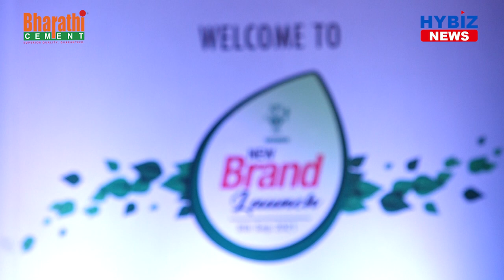Coromandel Dealers Awards | Coromandel Dealer Meeting 2021| Hybiz tv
Coromandel International limited, known for its Gromor and Godavari Brand of fertilizers launched a new fertilizer GroShakti Plus, in the presence Mr. Arun Alagappan, Executive Vice Chairman, Coromandel International ltd, Mr. Sameer Goel, MD, Coromandel International, eminent farmers and fertilizer dealers from the state of Telangana and other dignitaries.
The resplendent launch event was organized at Marriott - Hotel & Convention Centre, Hyderabad on 8th September 2021.

Honorable Executive vice chairmen – Mr. Arun Alagappan enounced the benefits that Groshakti Plus would be offering to the farming community and support them in enhancing their yield and quality.
He also added that Coromandel strives to provide, not only quality products but also holistic farming solutions to the farmers, through our Mana Gromor Center, Agronomist team and Nutriclinics.